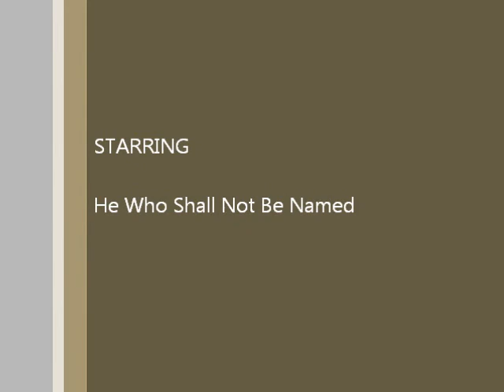The Gods Are Barkin